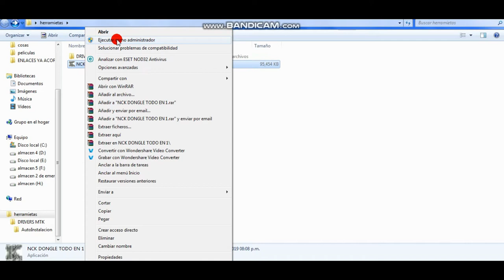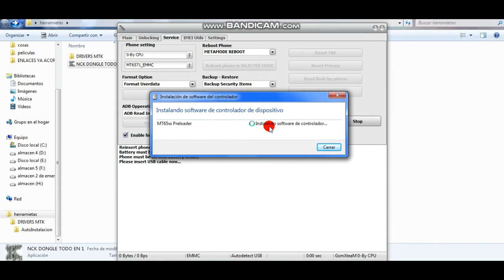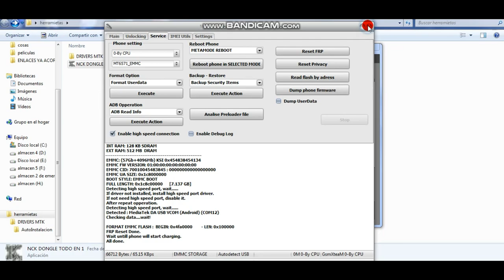lanix ilium x210 quitar cuenta google con android 5.1 metodo 2020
Pídeme la herramienta en los comentarios... por politicas de youtube.

PASOS DE AYUDA.

1. DESACTIVA TU ANTIVIRUS ANTES DE HACER EL PROCEDIMIENTO.
2. DESCARGUEN LAS HERRAMIENTAS A OCUPAR Y LAS DESCOMPRIMEN.
3. INSTALEN LOS DRIVERS.
4. ABRAN EL PROGRAMA Y UNA VEZ EJECUTADO Y PREPARENLO COMO YO LO HICE.
5. APAGA TU CELULAR, Y SIN OPRIMIR NINGÚN BOTÓN CONECTA TU CELULAR CON EL CABLE USB A TU PC, EL PROGRAMA COMENZARA A DETECTARLO, SI A LA PRIMERO INTENTO NO TE LO RECONOCE, HAZLO DE NUEVO., UNA VEZ DETECTADO EN SEGUNDOS QUITARA LA CUENTA GOOGLE.

METODO 100% EFECTIVO, RECUERDA QUE LA ENTRADA DE TU CELULAR DEBE DE ESTAR AL 100% FUNCIONANDO.